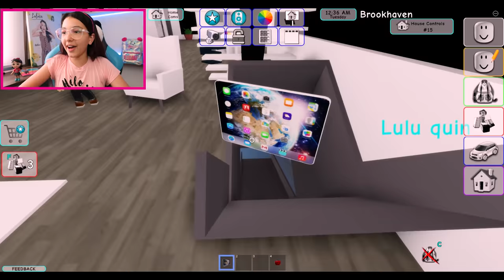Roblox - COLOQUEI FOGO NA MINHA NOVA MANSÃO (Brookhaven) | Luluca Games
E o vídeo de hoje é Roblox - COLOQUEI FOGO NA MINHA NOVA MANSÃO (Brookhaven) | Luluca Games. Foi super legal gravar esse vídeo...!!! Assistam e se divirtam..!!

🎮 ROBLOX - LulucaYoutuber